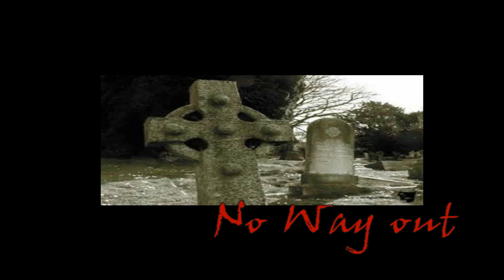Halloween soundscape #3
Another Soundscape for Halloween spooky. Super kitty like writing spooky soundscapes when she is not making Metal and punk rock music.